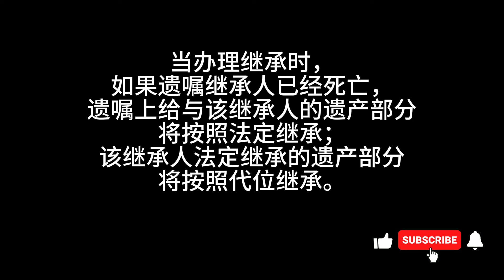【中国遗产继承25】哥哥在妈妈去世前过世了，妈妈遗嘱中给儿子的那一份由谁来继承？（2024年3月）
第一千一百二十八条　被继承人的子女先于被继承人死亡的，由被继承人的子女的直系晚辈血亲代位继承。
被继承人的兄弟姐妹先于被继承人死亡的，由被继承人的兄弟姐妹的子女代位继承。
代位继承人一般只能继承被代位继承人有权继承的遗产份额。